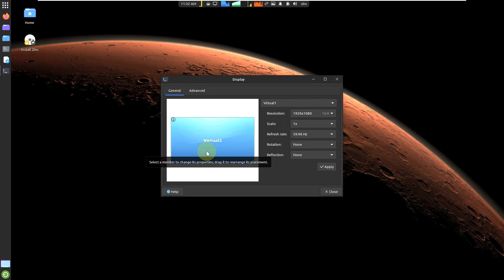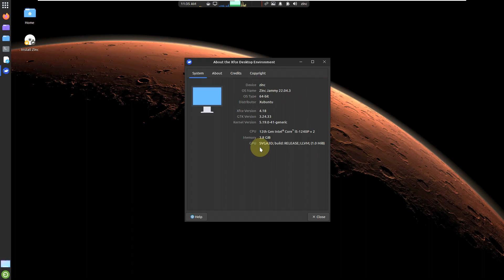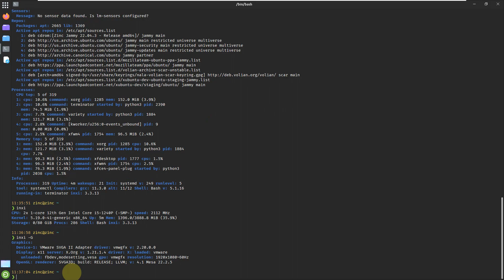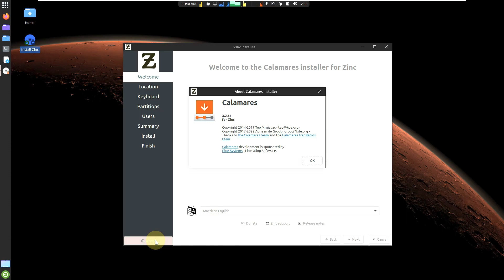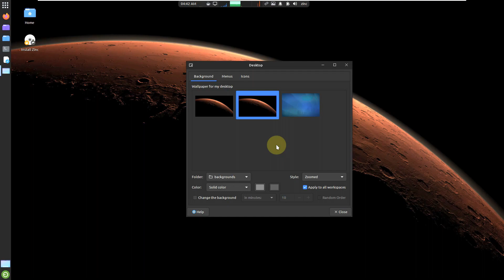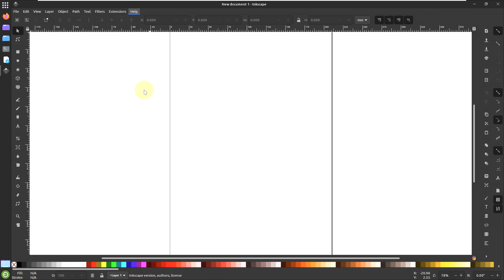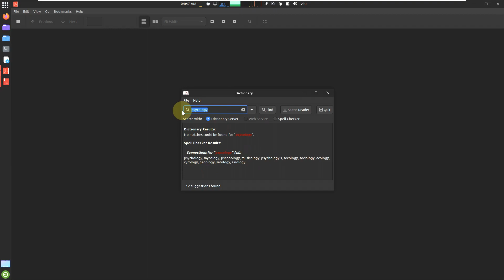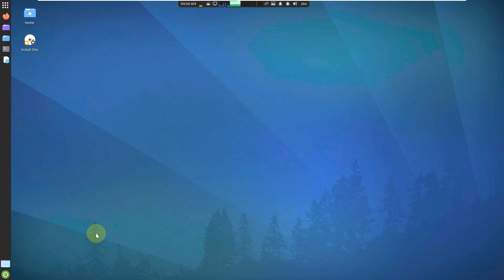A Unique New Linux Distro Zinc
In This Video We Are Looking At Zinc is based on the latest long-term support (LTS) version of Ubuntu. XFCE serves as the distribution’s default desktop environment. Now, you might be thinking to yourself, “If I want Ubuntu with XFCE, I can just download the official Xubuntu remix.” And, if that’s all you want, you would be right. The thing is, though, Zinc is much more than just a stock copy of Ubuntu running XFCE.

Zinc is a new Linux distribution based on Ubuntu LTS with Xfce desktop. It is based on Xubuntu but aims to provide a more functional desktop with better defaults.

This distribution is for people who prefer traditional desktops. Snap and Flatpak packages are not included by default. They can be installed if needed. DEB version of Firefox is installed from Mozilla’s repositories.

Features
Based on Ubuntu LTS – Stable base with 5 years of security updates
Xfce desktop with a top panel and a dock on the left side
Dark themed to reduce eye strain
Latest HWE-edge kernel from Ubuntu – Currently at v5.15 for 22.04. Newer mainline kernels are not used to avoid compatibility issues with Nvidia, VirtualBox, and wireless drivers.
No Snaps or Flatpaks – Can be installed if needed
Latest DEB version of Firefox from Mozilla’s official repositories
Calamares Installer instead of Ubiquity
Drop-down terminal for running commands in the background – Mapped to F1 key
Better VirtualBox support – Auto-resize display to match the host resolution, and access shared folders from the Live system session
Live session option to load to RAM – You can write the ISO to a USB drive, boot from it using the “Load to RAM” option, and install the OS onto the same USB drive.

Todays Video - Zinc: A New Ubuntu-Based Distro With Nemo File Manager and XFCE Desktop!